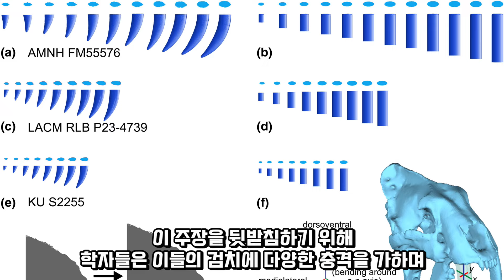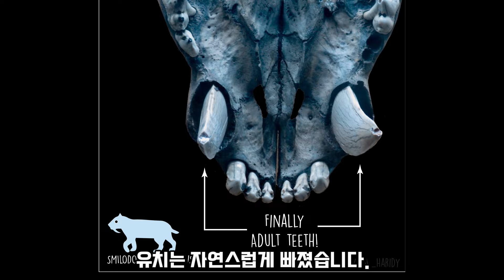검치호가 검치를 부러뜨리지 않고 사냥할 수 있었던 이유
엄청나게 긴 송곳니가 트레이드마크인
검치호 스밀로돈 파탈리스 Smilodon fatalis.

녀석들은 최근까지도 살아있던 동물인 만큼
비교적 온전한 화석이 많이 발굴되었습니다.

고생물 뉴스 - 이중 검치

◎ Journal Reference

1. Z. Jack Tseng, Bending performance changes during prolonged canine eruption in saber‐toothed carnivores: A case study of Smilodon fatalis, The Anatomical Record (2024). DOI: 10.1002/ar.25447

외 2건

◎ 클로바더빙에서 지훈 기쁨 보이스를 사용하여 편집하였어요. (나레이션 목소리 출처)